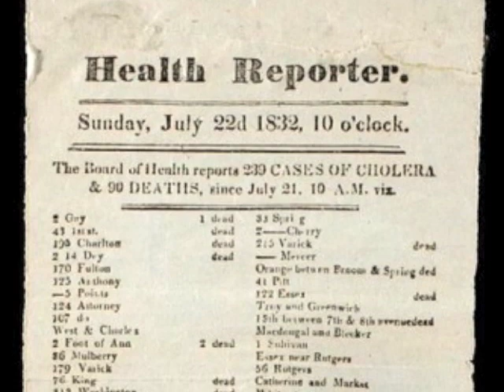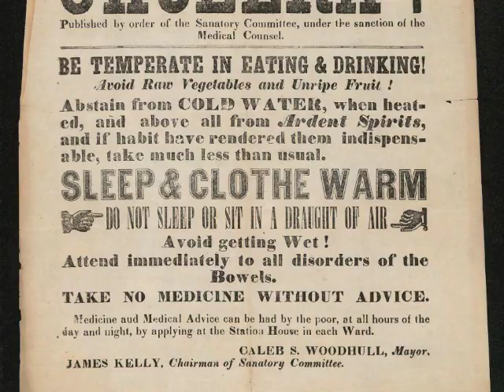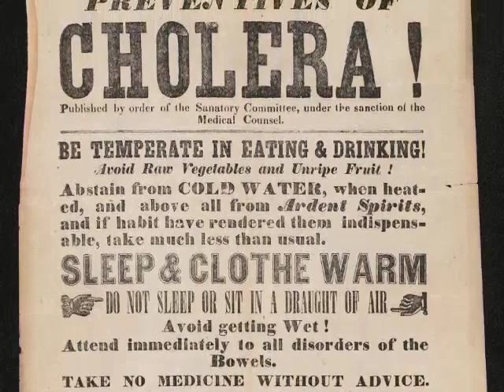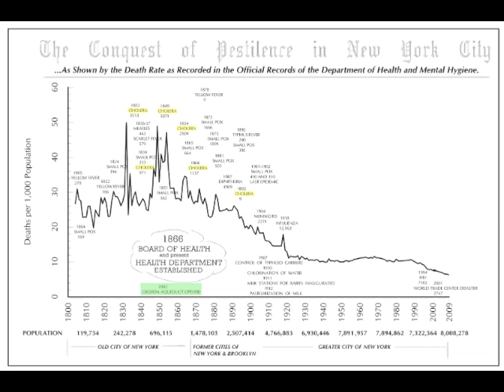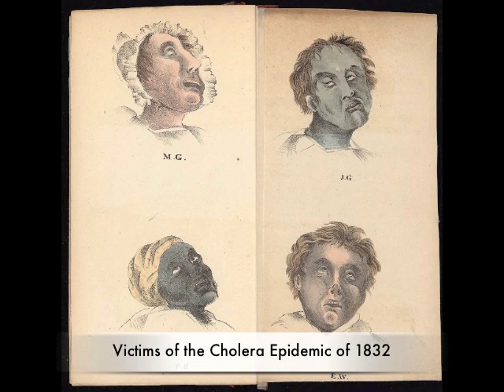A Social and Cultural History of the Croton Waterworks - Part 1 of 2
We are a group of twelve graduate students enrolled in Columbia University's Historic Preservation Program in the Graduate School of Architecture, Planning and Preservation. We are spending the semester studying the Croton Waterworks, a massive piece of historic infrastructures that stretches over fifty miles between Westchester County and New York City.